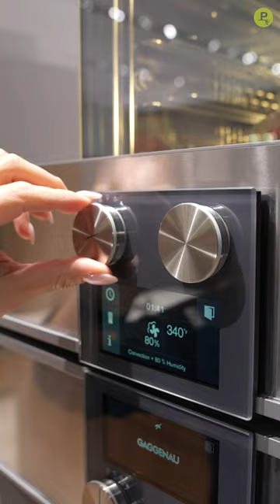PIRCH | Gaggenau Cooking Demo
TiKTok star Joshuela visits our Costa Mesa showroom so Chef Kimberly can show him how to use the Gaggenau Combi-Steam Oven to Sous Vide steak and then sear it on a cooktop for a perfectly done steak in no time. Toss a salad and you have an elegant, delicious dinner.